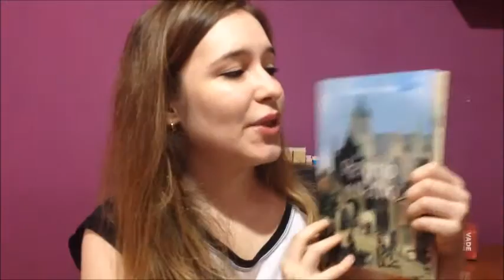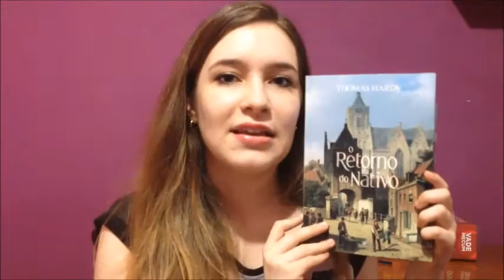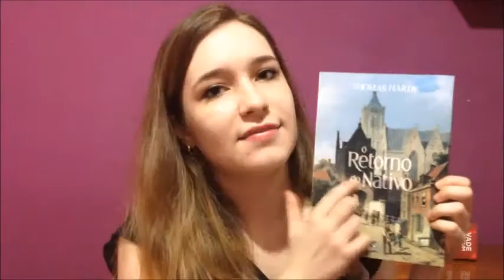Editora Pedrazul lança O Retorno do Nativo, de Thomas Hardy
Em meio a fogueiras e celebrações, uma carroça coberta segue o seu caminho ao longo da escura charneca. Escondida na parte interna está uma jovem mulher fugindo de um casamento frustrado. O condutor, um jovem e simples vendedor, nutre por ela um amor devotado, mas sua dedicação é tamanha que ele se compromete a ajudá-la a se unir ao seu amante. Assim tem início o sexto romance de Thomas Hardy, O Retorno do Nativo, cujo enredo traz a história de uma mulher profundamente falha e dos homens que se apaixonam por ela. Lançado pela primeira vez em 1878, o livro teve uma estreia polêmica por seu conteúdo ousado e sensacional. Os temas explorados pelo autor impediram que muitos editores da época o publicassem. No entanto, este livro é considerado hoje um dos melhores romances vitorianos, marcando uma grande mudança no universo moral da época.